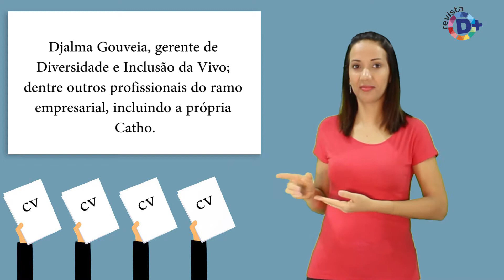Catho cria evento online gratuito e promove Semana da Inclusão